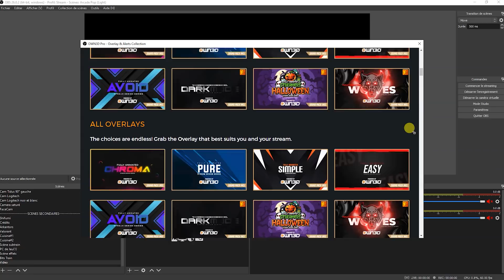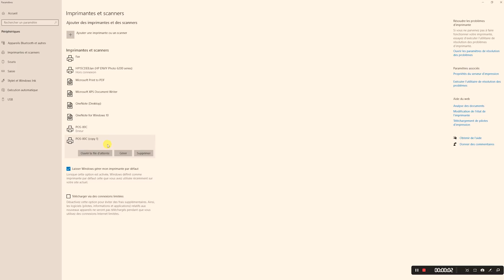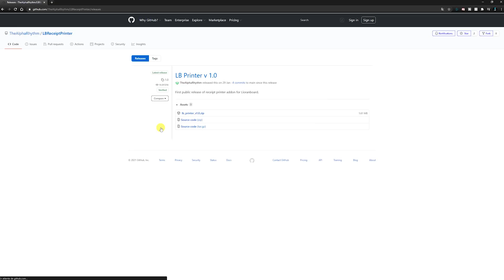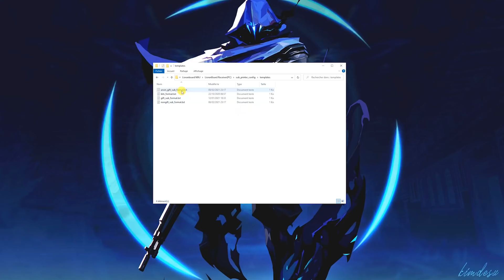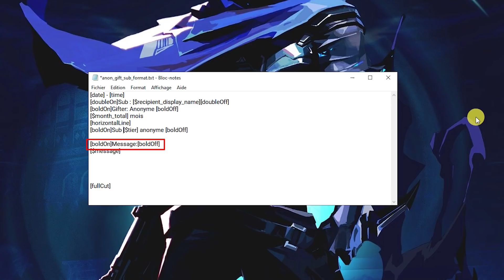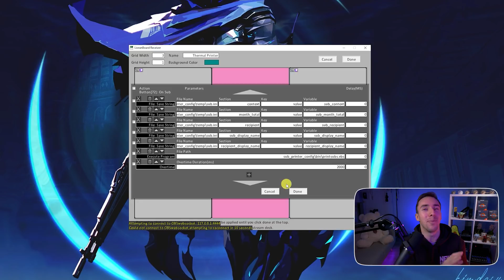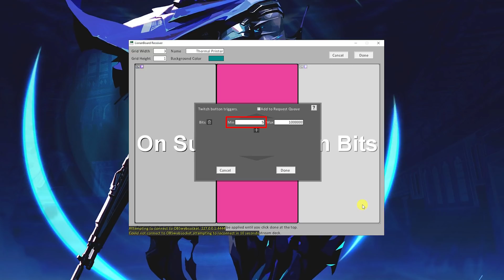Comment Rendre votre Stream Encore plus Original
Voilà comment rendre votre stream encore plus original ! Vous êtes beaucoup à me demander en stream comment je fais pour imprimer mes alertes donc j'ai fait ce tuto pour vous expliquer tout ça.

⏺CHAPITRES⏺

00:00 Intro
01:16 Owned
01:45 Avoir une imprimante
02:19 Installer LioranBoard
02:33 Installer l'imprimante
02:58 Tutoriel
06:46 Templates
07:03 Configuration LioranBoard
08:26 Faire des test hors stream
08:58 : Outro

✅MON SETUP✅

J'espère que ce tuto vous sera utile, au vu du nombre de personnes qui me demandent comment je fais pendant mes streams je pense que cette vidéo va intéresser pas mal d'entre vous.

Tag de description : stream, abonné, twitch, sub, imprimante